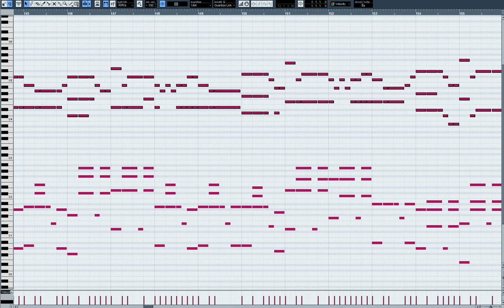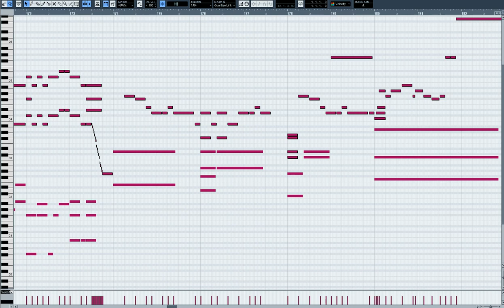[청음] 고스트룰 피아노 제작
악보및 자작맵은 제사이트에서 구매할수 잇습니다